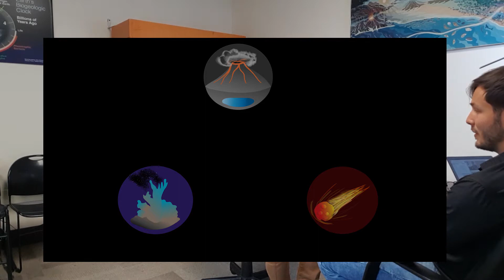The origin of life by NASA scientist Tomasz Zajkowski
Meet Dr. Tomasz Zajkowski! He is a Postdoc at NASA Ames and shares his insights into the origin of life! Where do we come from? Where did life originate? How did life start? And how does Tomasz research relate to that.